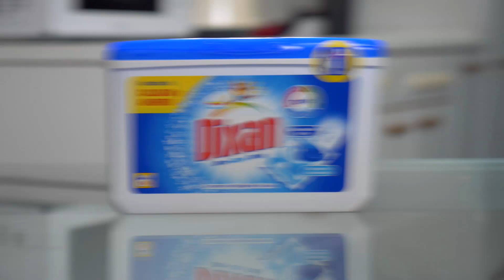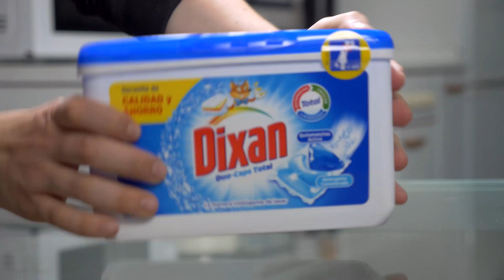CUÁL ES MI VERDADERO TRABAJO? | ABIPOWER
ES EL MOMENTO DE CONTAROS CUÁL ES MI VERDADERO TRABAJO, SOY ASESINA!